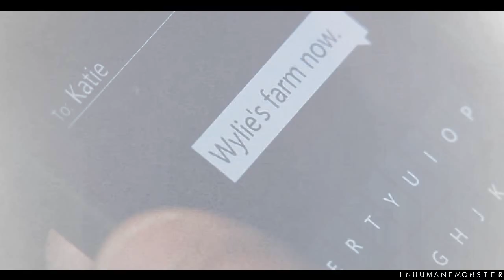aaron/robert | no one's here to sleep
"Till death us do part."
{based on the last few episodes; so includes death scenes.}
So, I most probably should of waited but I wanted to vid there story as of right now -- best way to let out my feels is through venting and vidding, right?
Anyway, I think I am pretty immune to what actually happened, because I ship and like characters so much worse and beyond redemption. C'mon if I like The Joker and can still ship him with people; I can pretty much cope with anything as long as the writing is good.
I do understand why people may be annoyed or upset with where the story has gone, but I feel like this is paving it's way for a much bigger story. And I'm looking forward to watching all the drama of it all. To be fair, just don't get too high hopes -- keep your standards reachable and you won't be disappointed.
Anyway, I hope you'll like!